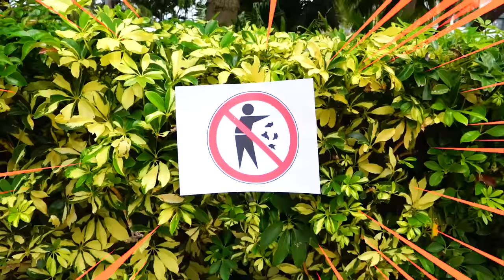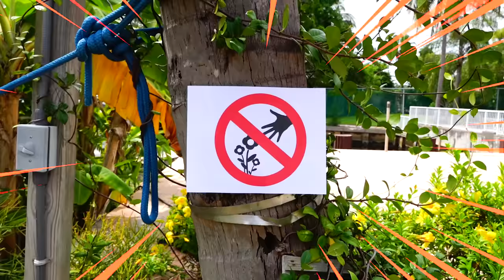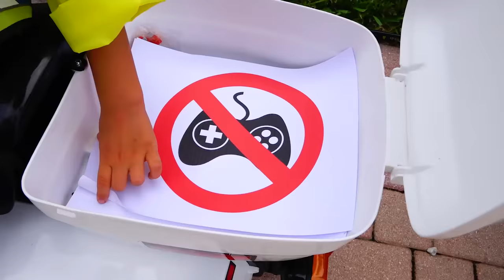Nikita membantu Vlad mempelajari kebiasaan baik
Nikita berpura-pura bermain dengan mainan polisi dan menempatkan Vlad di rumah bermain. Vlad membuang sampah, mengambil bunga dari petak bunga. Nikita membantu Vlad mempelajari kebiasaan baik